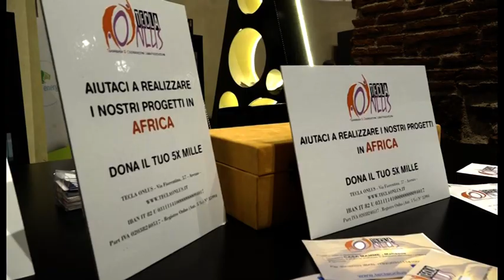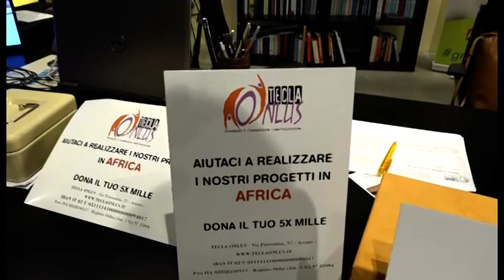Torna il karaoke su Arezzo TV